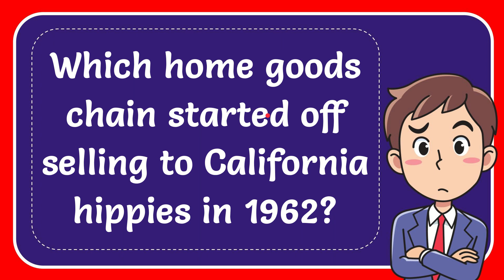Which home goods chain started off selling to California hippies in 1962?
Which home goods chain started off selling to California hippies in 1962? NEW VIDEO#